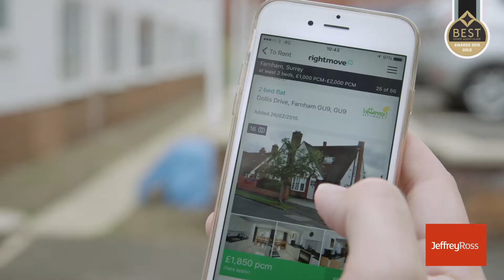Best agent in Wales - 2018-2019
We are proud to share the above video provided to us by the Best Agent Awards 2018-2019. We are proud to have been awarded the Gold award for best agent in Wales.